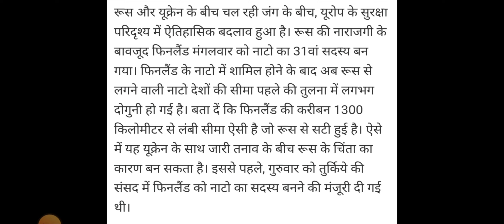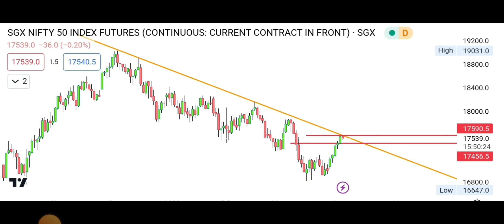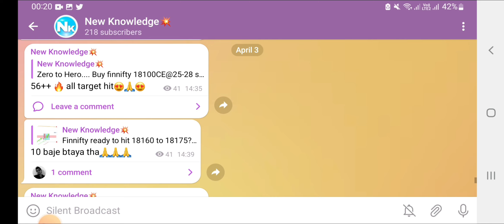NIFTY BANKNIFTY FINNIFTY STOCKNEWS youtube sharemarket optionstrading finnifty trading,news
New Knowledge is a group of team players who are motivated to educate people interested in learning about the Indian Stock Market.

We will be posting education & knowledge-based, our daily analysis of the Market & stock for today, and the probability for tomorrow